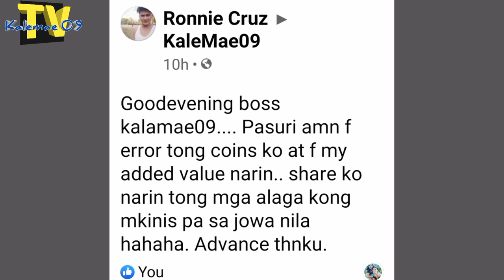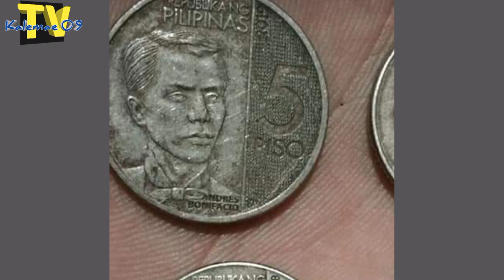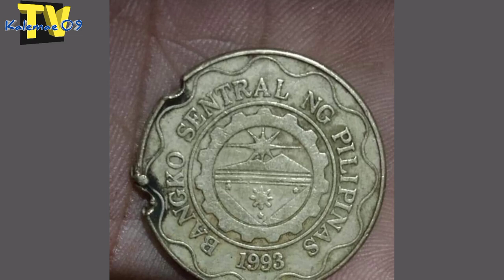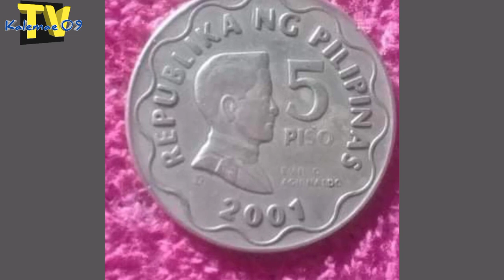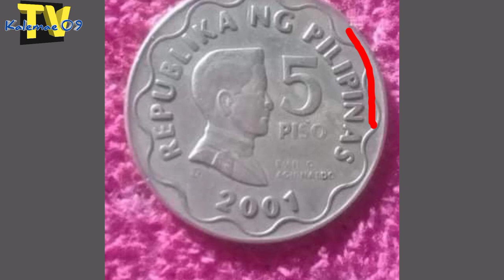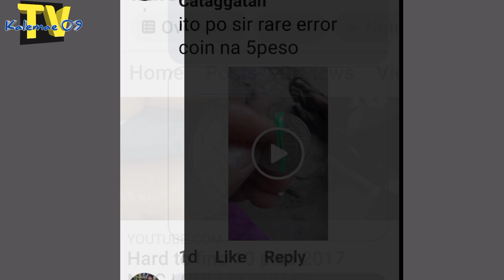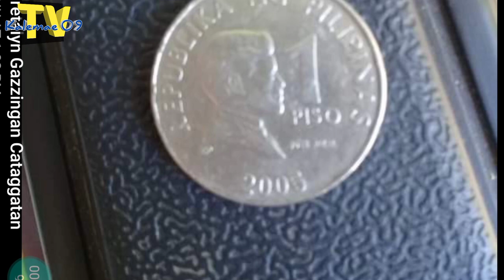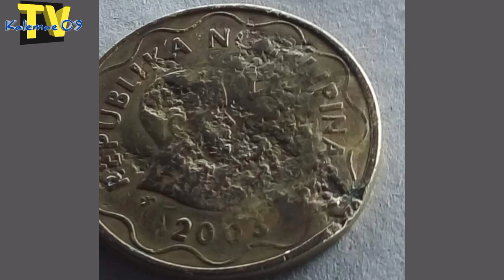Sari-saring error coin na dapat alam mo | KAALAMAN